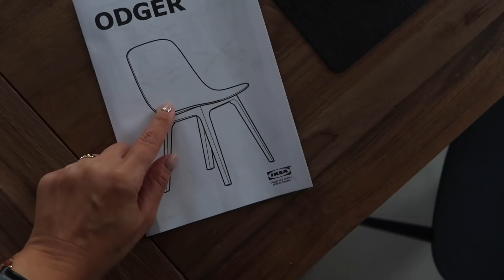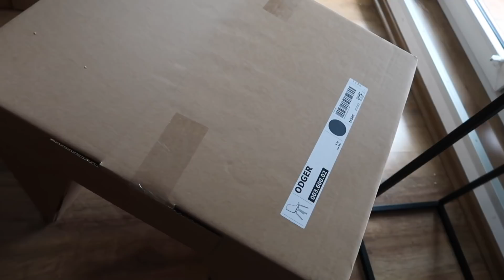VLOGMAS 2018 #6: MIKOŁAJKOWE ZAKUPY I KOTY